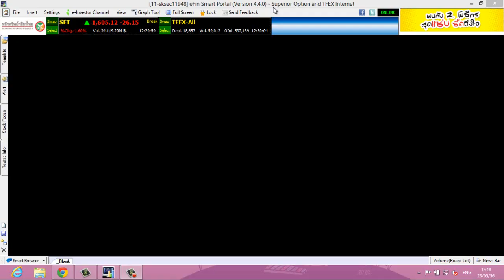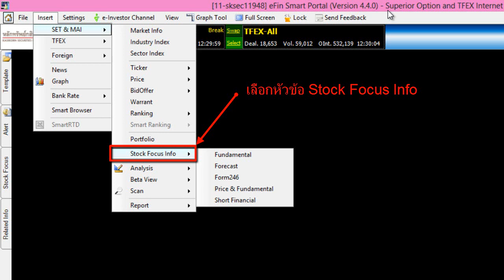วิธีการใช้งานเมนู Fundamental